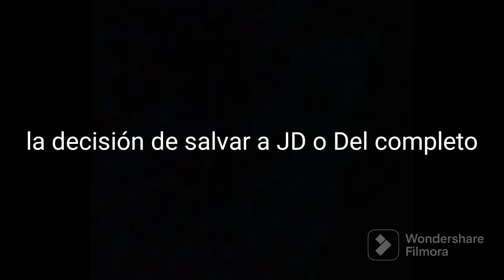A quien salvarias a DEL o JD completo